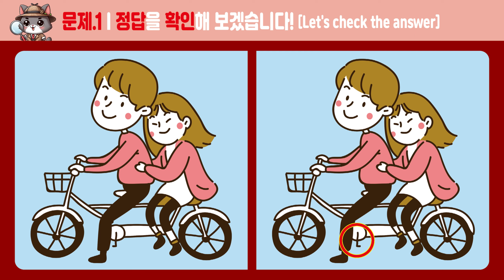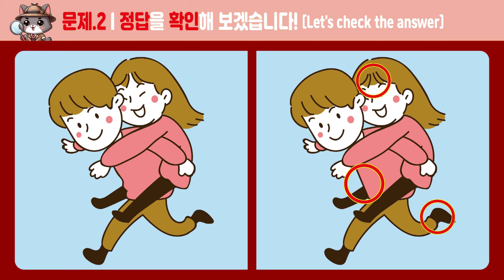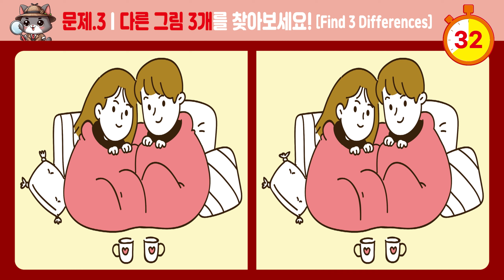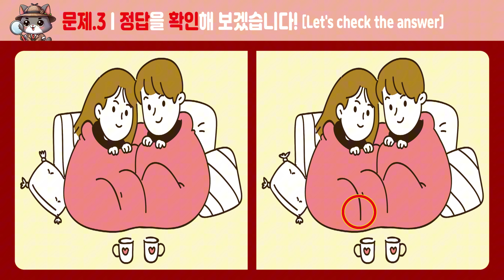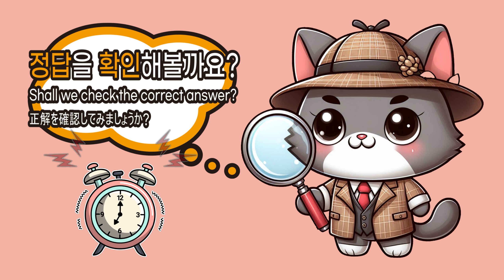[다른그림찾기]_411_달인도 한 곳을 못 찾는 문제! [두뇌운동/치매예방]